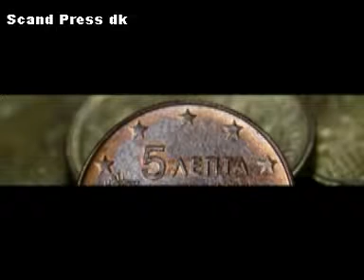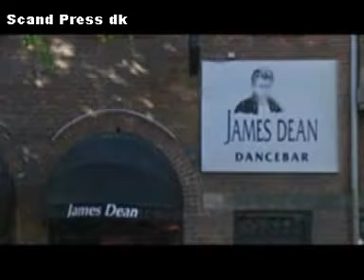Fotografisk arkiv Aug & Elin Chatzidoulis M 5